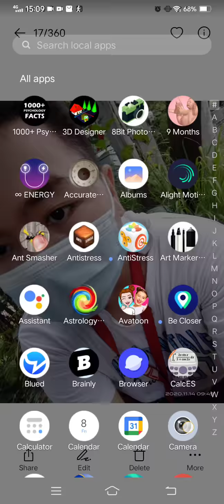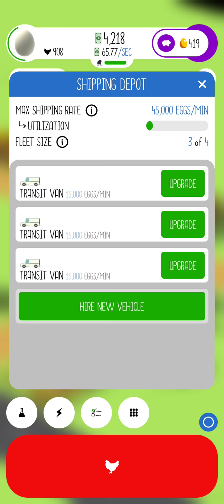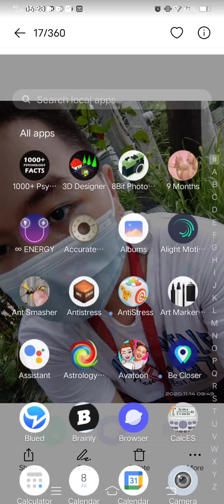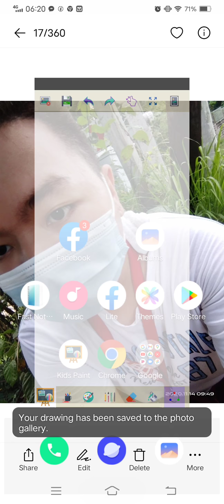Marvin Rey — Vlog 7,109